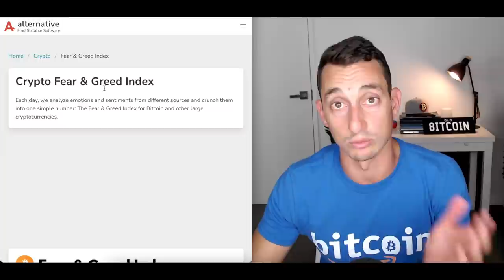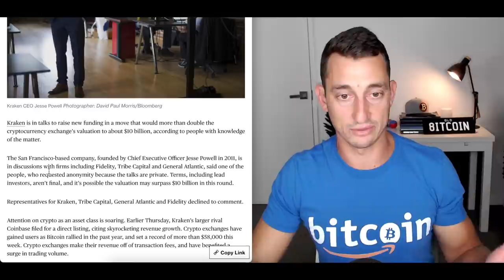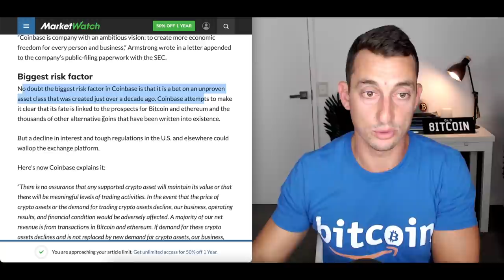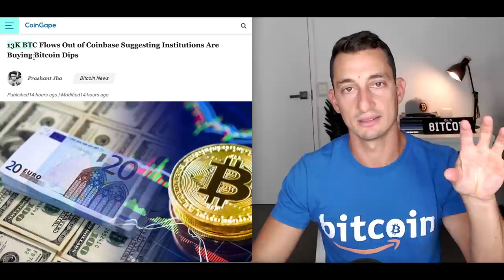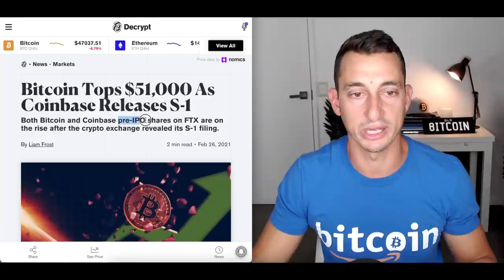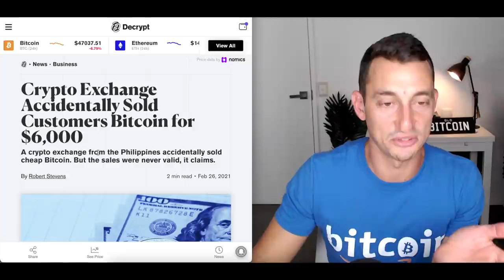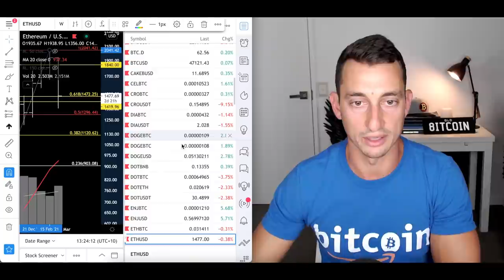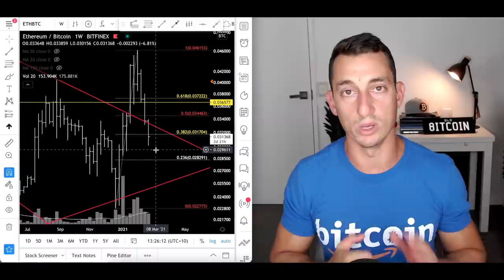HUGE BULLISH CRYPTO & BITCOIN NEWS TO BUY THE DIP! Coinbase IPO to Surge! Elon Musk, SEC & DOGEcoin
Huge News for Bitcoin and Cryptocurrencies this week with the big money buying millions of dollars worth of Bitcoin and removing it from exchanges potentially causing another suply shortage after this Bitcoin correction.

Ethereum Hard Fork date coming up, Coinbase IPO a great option for stock investors to get exposure to cryptocurrency, Elon Musk playing games with the SEC and Dogecoin again!

⏰ Timestamps ⏰
00:00 Professionals Know When to Sell!
00:47 Market Cap Update - Sub $15T!
01:29 Crypto Fear and Greed Update
02:33 Trends I’m Seeing: Coinbase IPO, Bitcoin Crash
03:55 Kraken IPO?
04:47 Bitcoin, multi-Trillion Dollar market cap soon
06:09 Coinbase IPO News - Should I Buy the IPO?
08:16 Elon Musk + DOGE tweets = SEC?
09:05 THE $2,500,000 BITCOIN - wtf?
10:53 Crypto Adoption Passes 100,000,000!!
11:30 Ethereum Berlin Hardfork coming up!
13:12 Coinbase Insiders to earn Billions at IPO
13:43 Coinbase holds $230,000,000 in BTC
14:30 Robinhood: Don’t Buy CRYPTO here!
15:09 Did Craig Wright Hack Mt Got and Steal 80k BTC?
16:42 BSV Trash! + Exchange sells BTC for $6,000!
17:11 BTC Technical Analysis - LOG Resistance Dumped Us
20:42 Ethereum Technical Analysis - BULLISH Correction
22:20 Buying into “Resets”
22:47 1500?? :)
23:16 Track my Retirement Fund Portfolio here